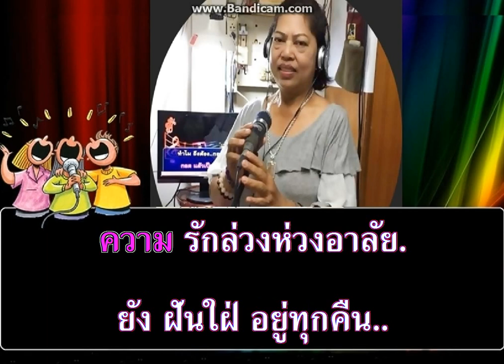♫...ผู้แพ้รัก ขับร้องโดย หน่อย {อมตะเพลงไทย}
ขับร้อง มัณฑนา โมรากุล
คำร้อง ครูแก้ว ทำนอง ครูเวส